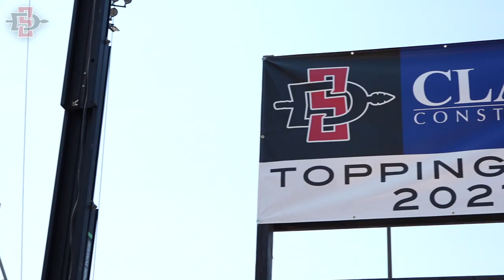SDSU ATHLETICS: AZTEC STADIUM TOPPING OUT CEREMONY